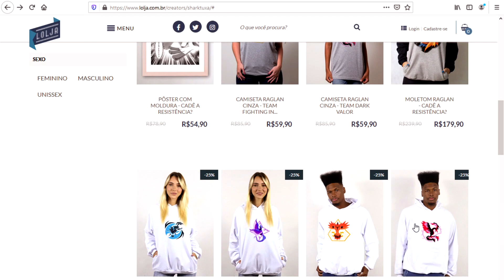"ACHEI UM CRADILY EM VGC!" - VGC 2021 #226 | Pokémon Sword & Pokémon Shield